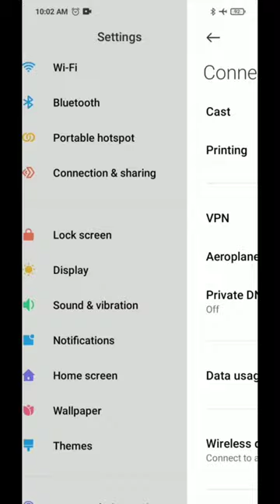how to connect mobile with TV mi tv connect with redmi not 10s me kaise connect karen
connect mobile with tv
connect mobile with tv by data cable
how to connect mobile with tv
how to connect mobile with tv using usb cable
how to connect mobile with tv wireless
how to connect mobile with tv without wifi
how to connect mobile with tv without smart tv
how to connect mobile with tv samsung
how to connect mobile with tv by screen mirroring